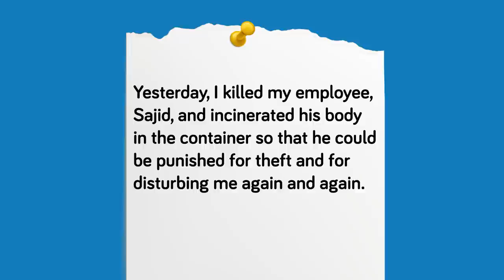The Weird Reason This Serial Killer Turned Himself After Murdering 100 People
In December 1999, Pakistan police were about to uncover one of the worst serial killers of all time. A killer who racked up an insane death toll and admitted it to the police, but the worst part was that the victims were children. Today's new true crime story is extreme and you should be warned that this video is shocking.